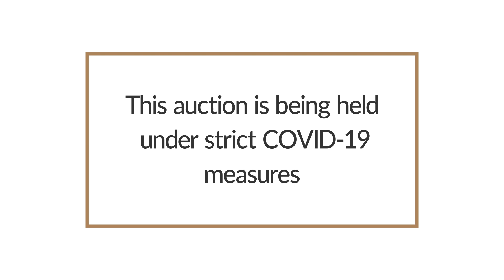Extreme Brahman Production Sale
The production sale of Extreme Brahman Stud will take place on Saturday, 20 March 2021 from 11:00 on the farm Katdoornbos, Potchefstroom. The auction will be held under strict Covid-19 safety regulations.
Only buyers will be allowed day of sale.

On offer:
– 2 Proven herd sires
– 5 SP Bulls
– 40 SP Females
– 120 Commercial females